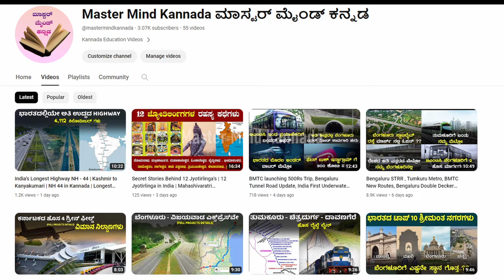2024 - 2025 Karnataka Railway Budget | 7000 Crore Rupees of New Railway Lines and Track Doubling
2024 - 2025 Karnataka Railway Budget | 7000 Crore Rupees of New Railway Lines and Track Doubling